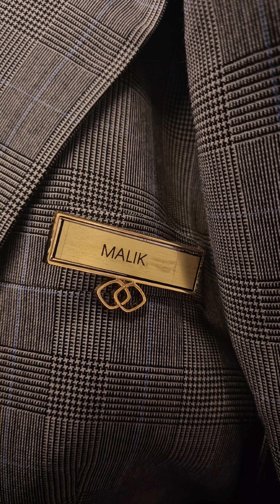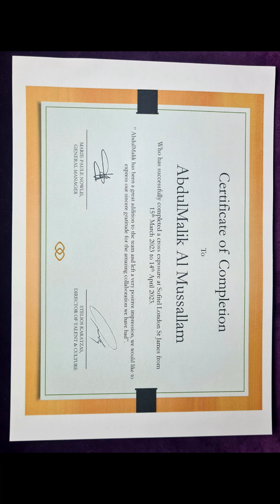Let It Die